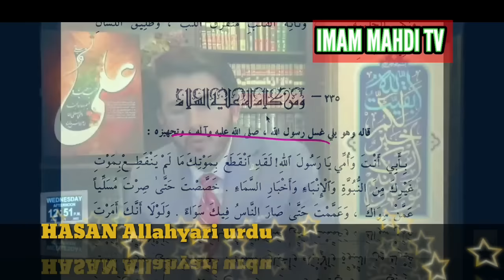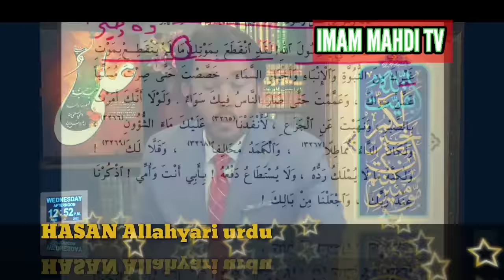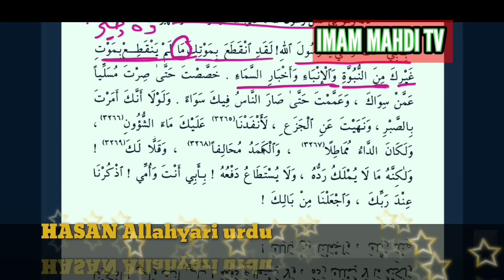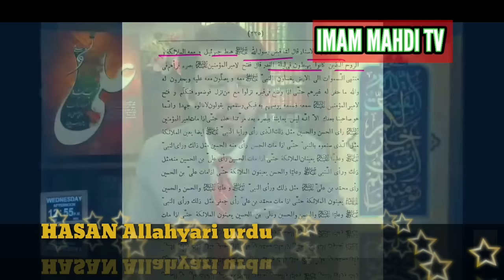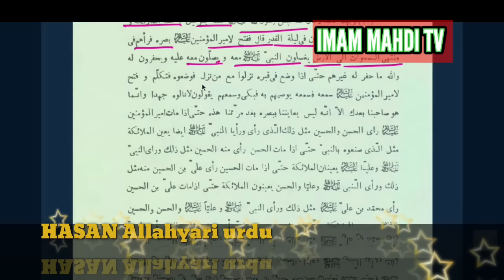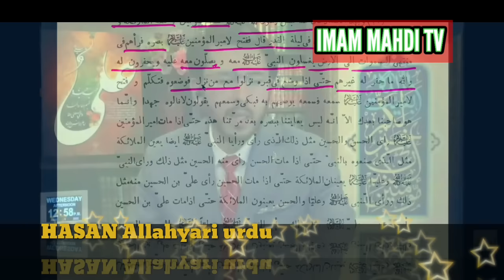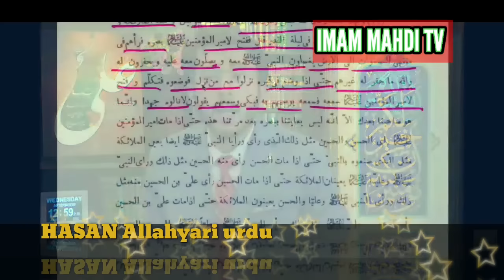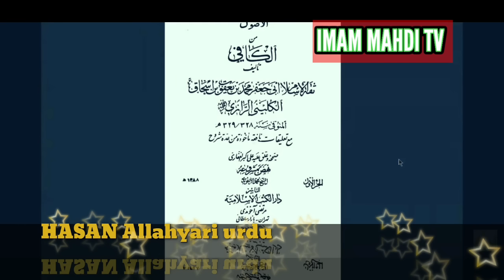Engineer muhammad ali mirza munazara har gia shia se|viral